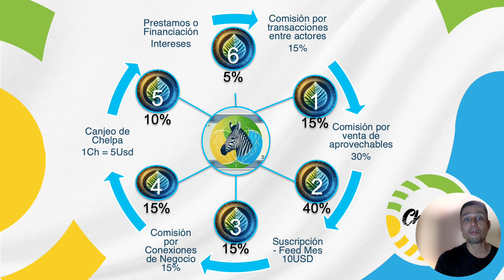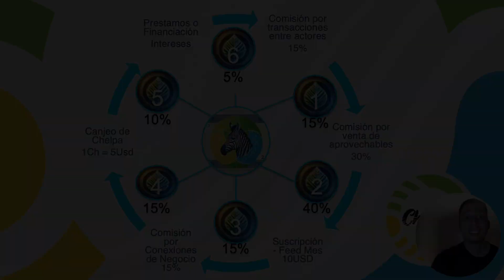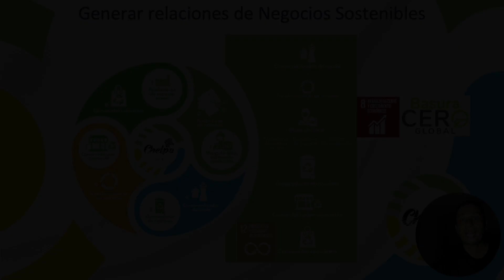Presentación Chelpa - Social Skin